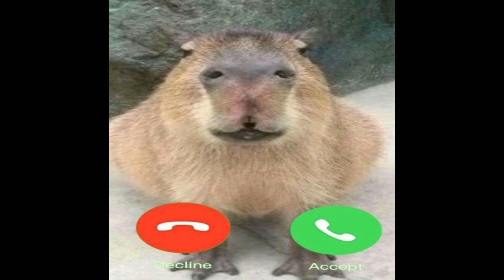Gracias por este apoyo🙂